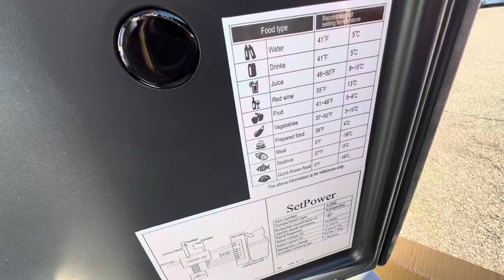Upgrade From a 12v Cooler To A 12v Refrigerator In A Semi Truck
Ive been wanting a fridge that gets colder and something alot more efficient than a cooler that can use less battery power. So i did some research and went with a SetPower AJ30. It is a real compressor fridge that also has a freezer. I will be replacing an Igloo 12v cooler that has served me well for about 3 years but it is long overdo for a upgrade. In the next clip i will show how i mounted it in a Kenworth truck.